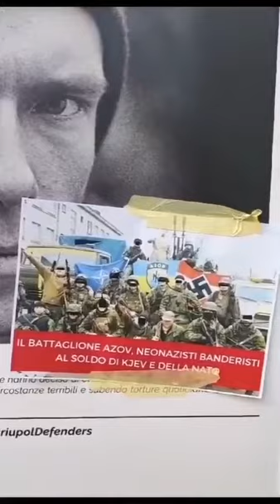В Милане антифашисты сорвали выставку, посвященную нацистской бригаде "Азов".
Украинские "патриоты" решили устроить в столице мировой моды выставку, посвященную боевикам "Азова". Данная инициатива вызвала бурю негативных эмоций у местных антифашистов, которые решили сорвать проведение акции поддержки.